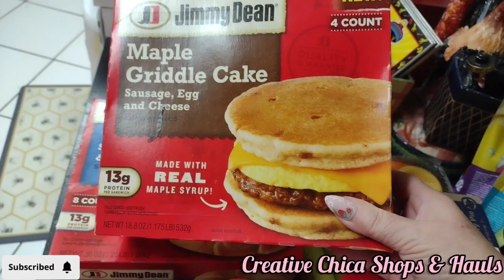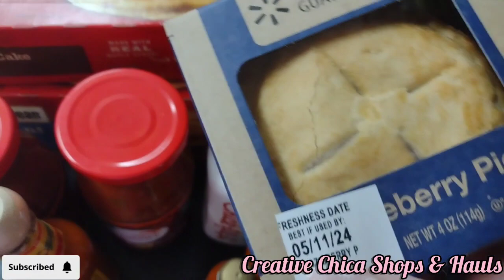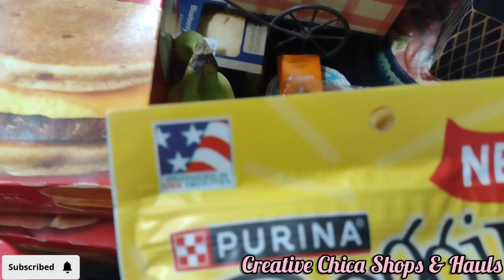WALMART HAUL!! Grocery Haul plus Clearance! May 1, 2024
Walmart haul 2024 shopping in walmart Walmart Grocery Haul!! I spent around $87.

Come save money on Fetch with me! Sign up w/ code 25UMXX & get 1,000 pts See you there!